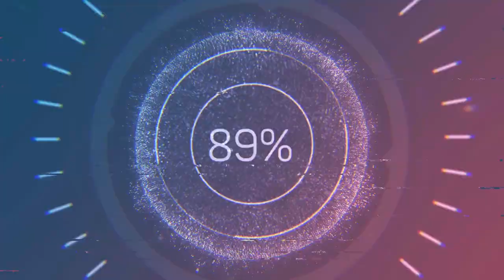bronco movie episode122 die alien die lmao